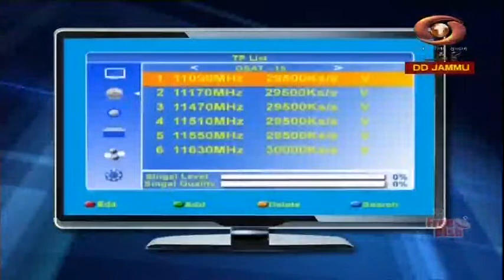Dogri Programme : Fabbe Kuttan